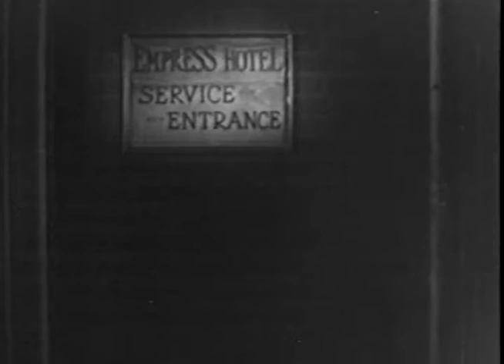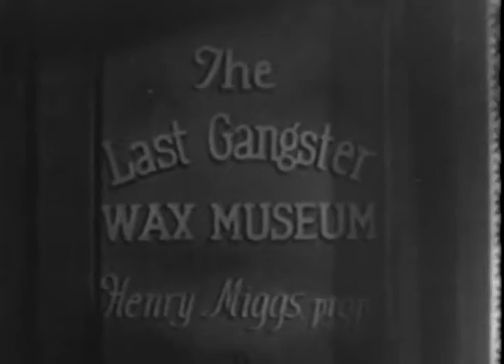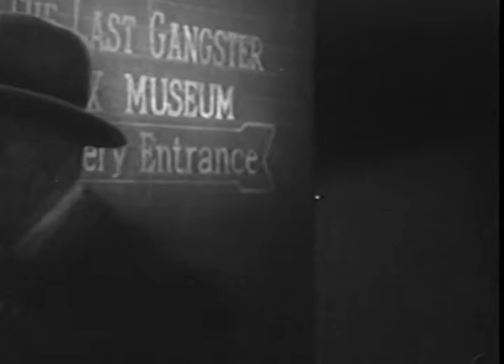Chasing Shadows: The Midnight Manhunt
Midnight Manhunt
by William C. Thomas

Usage Attribution 3.0Creative Commons License by
Topics: Comedy, Crime, Reporters, Jewel Thieves, Murder
Publisher Pine-Thomas Productions
Language English
Stolen diamonds are at the heart of a game of body, body, who's got the body played by two reporters, a crook, two employees of a wax museum, and the police.

Stars: William Gargan, Ann Savage, Leo Gorcey, George Zucco, Paul Hurst, Don Beddoe, Charles Halton, and George E. Stone